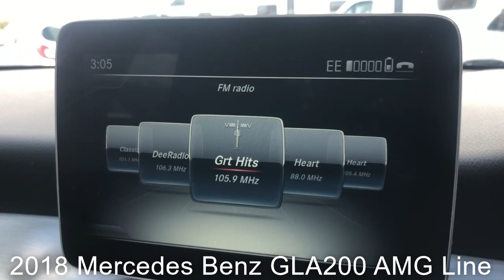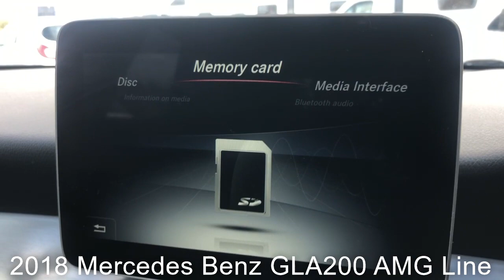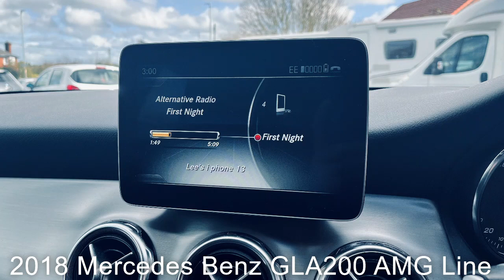2018 Mercedes Benz GLA200 AMG Line